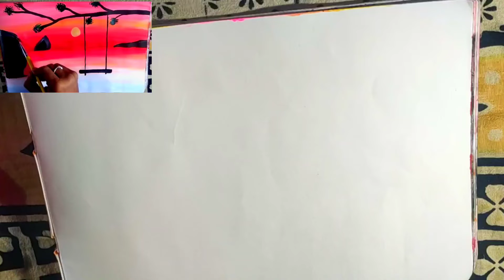How To Learn Acrylic Painting|| Step by Step Must Watch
Hii,
Guys, How Are You.
I Hope You. This Video Is Enjoying For You.